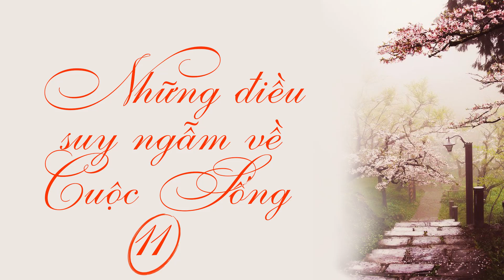NHỮNG SUY NGẪM VỀ CUỘC SỐNG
11-Còn tiếp